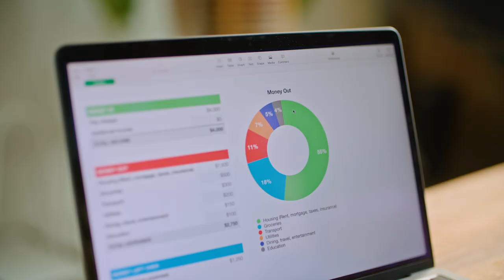EasyKnock Brand Ambassador: Football Legend and Entrepreneur Jerry Rice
Widely regarded as the greatest wide receiver in football history, Jerry Rice’s esteemed reputation stems from his outstanding leadership, perseverance, and entrepreneurial spirit both on and off the football field. As a role model to millions, he doesn’t take his position lightly - especially regarding hard-working Americans and their communities. As an entrepreneur and brand ambassador, Jerry Rice has made it his mission to partner with companies with Americans’ best interests. This is why he’s joined EasyKnock’s pursuit to level the playing field and create more opportunities for American homeowners to find financial freedom and achieve their goals and dreams.